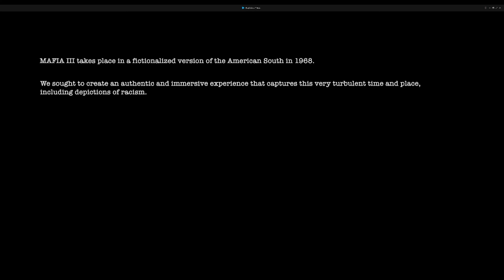Mafia III Definitive Edition Video 1